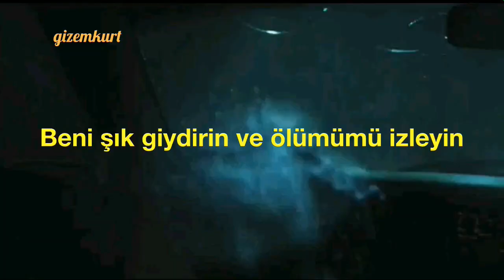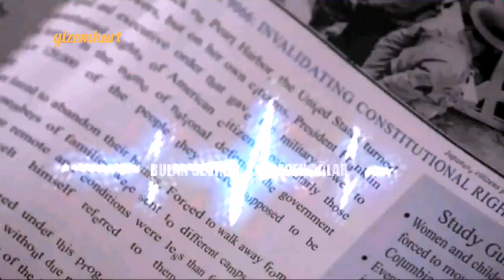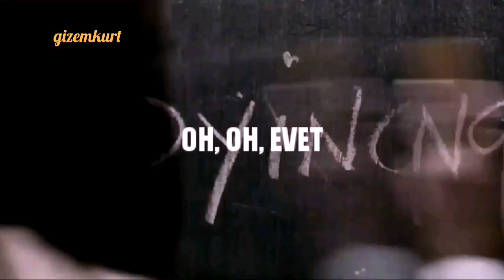Panic! At The Disco - Emperor's New Clothes (Türkçe Çeviri)